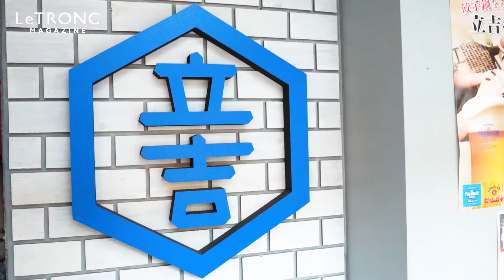おしゃれスポット青山で女子注目の餃子店を探る！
今、餃子好きの女性のことを通称餃子女子と呼び、話題となっているのをご存知ですか？ そんな餃子女子におすすめの餃子店がおしゃれスポット東京 青山に登場しました！ お客さんがほぼ女性という、注目の餃子店をご紹介します。

ーーー

 ーーー
アプリはこちら♪
◆ iOSアプリ